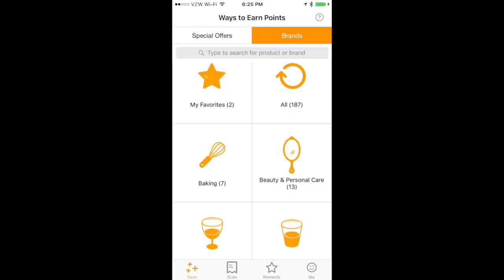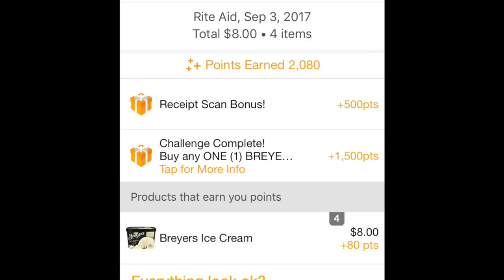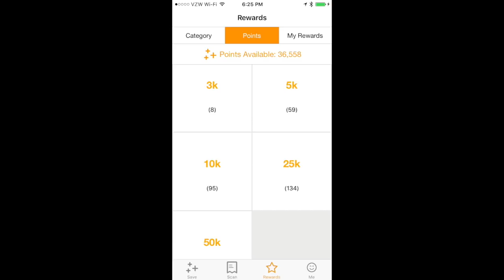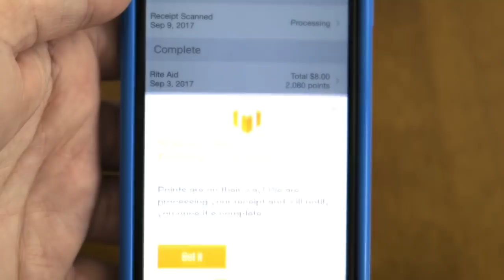How to use FETCH Rewards APP